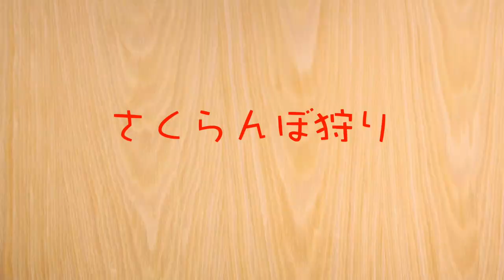わがやの家庭菜園【番外編】鍬で畑を耕す少女！ わがやの日記#223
今回はちょっと古い映像で2015年5月に撮影しました👏さすがに５年前は、はなちゃんとりなちゃん二人共幼いですね👧おばあちゃんの畑でいろいろな野菜を収穫しました🍒スナックエンドウ、いちご、さくらんぼと春を満喫です🍓おばあちゃんとの掛け合いも面白いですよ✨

【関連動画】
【わがやの家庭菜園【2019#1】ミニトマトとスイートバジルでコンパニオンプランツ！わがやの日記#146】
【撮影＆編集機材】
撮影：SONY DSC-HX90V
編集：iMAC , FINAL CUT PRO X , MOTION
【音楽】
【配信日】
毎回朝9:00に配信
月曜日：りなとーく
火曜日：メインチャンネル
水曜日：休み
木曜日：わがやのゲーム日記 or がじぇおたとーく
金曜日：りなとーく
土曜日：メインチャンネル
日曜日：休み